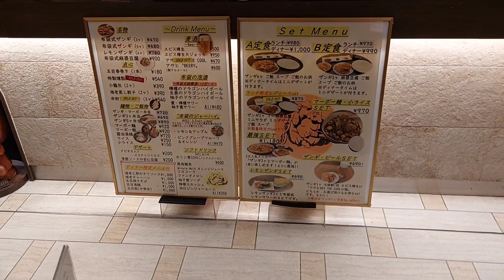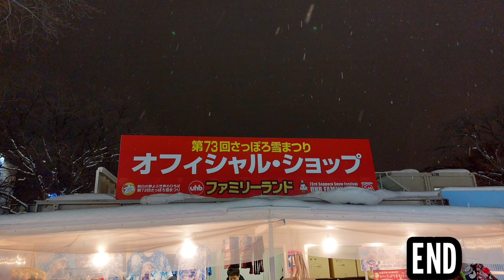札幌市制100周年記念第73回さっぽろ雪まつりを散歩する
ミュージシャン: Fox in Oil